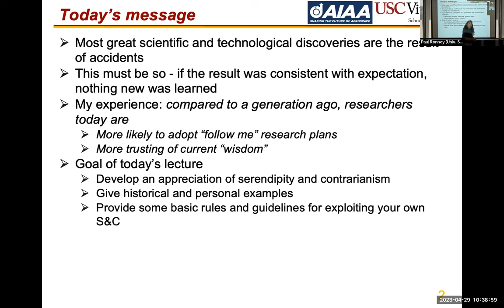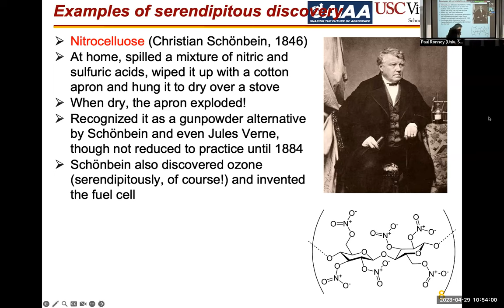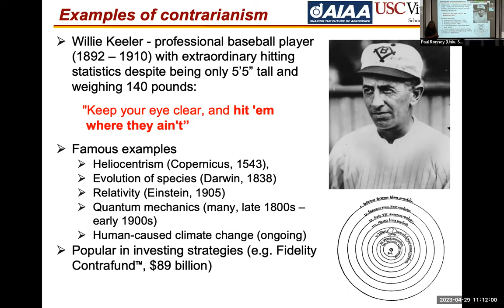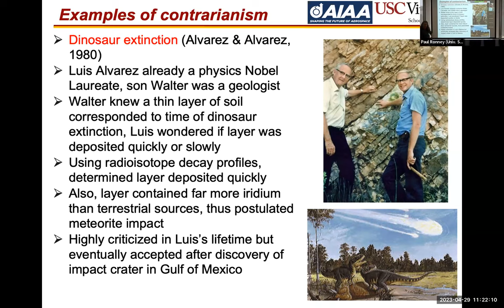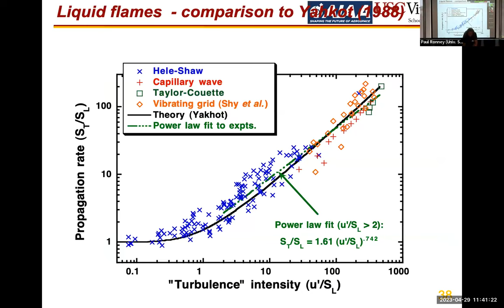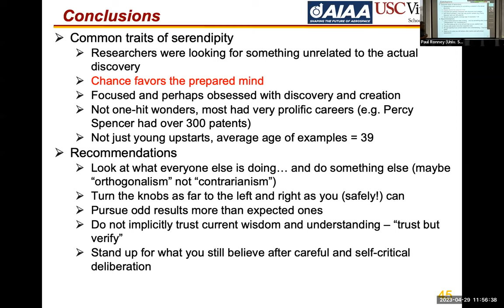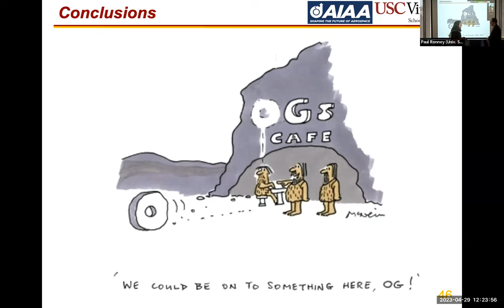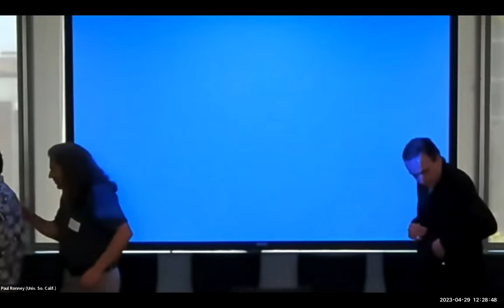AIAA LALV 2023 April 29 Serendipity and contrarianism in scientific research Hit 'em where they ain'